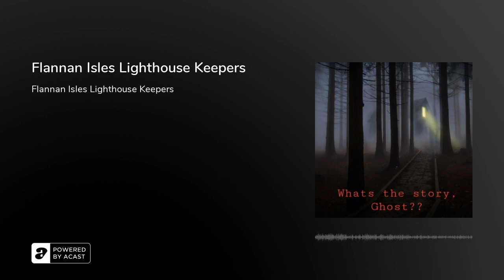Flannan Isles Lighthouse Keepers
Episode 40 of What's the story, Ghost? Today, Annette and Steven discuss the eerie disappearance of the Flannan Isles Lighthouse Keepers. Hope you enjoy todays episode of WTSG!!

Music by Red_Skies from Pixabay - Intro and outroMusic by NaturesEye from PixabaySound Effect from PixabayMusic by BrentinDavis from Pixabay